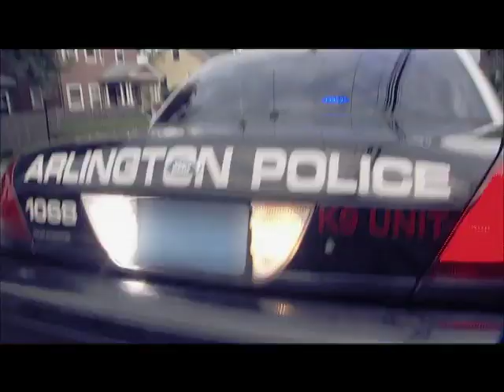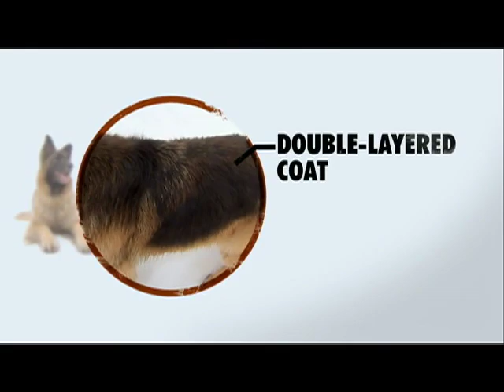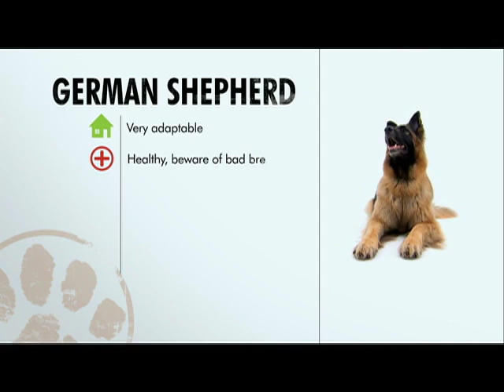Dog Breeds - German Shepherd. Dogs 101 Animal Planet